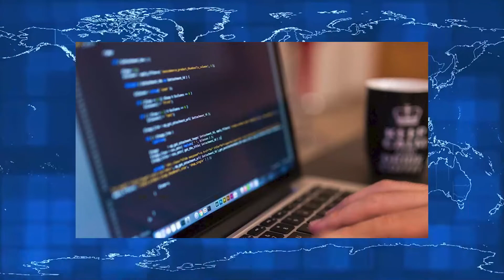Xabar uz 19 08 2021